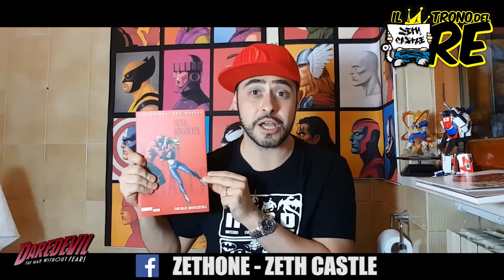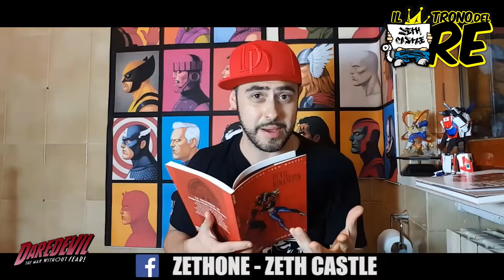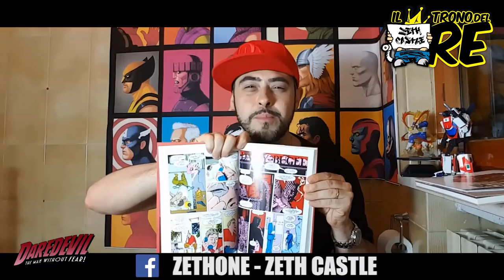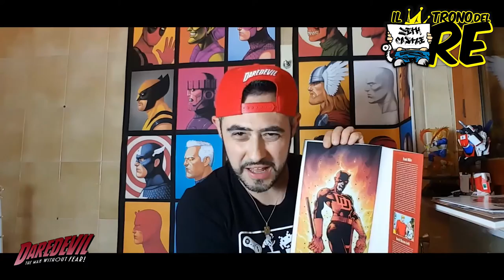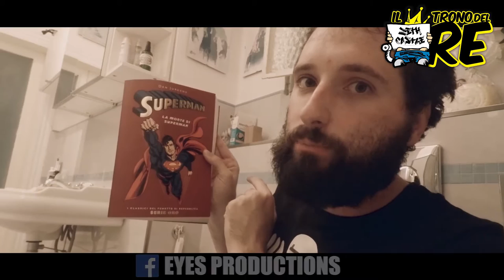Il Trono del Re: Devil Rinascita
Torna Il Trono del Re! La terza puntata è dedicata a Devil: Rinascita, il capolavoro scritto da Frank Miller e disegnato da David Mazzucchelli.